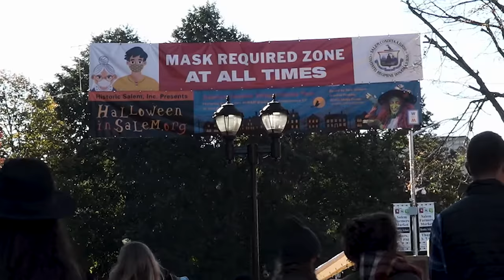Is Salem a Halloween hotspot or a spooky superspreader?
Salem, the historic location of the 1692 Witch Trials, is a hotspot for Halloween celebration. This year, however, it could be a hotspot for the spread of COVID-19.